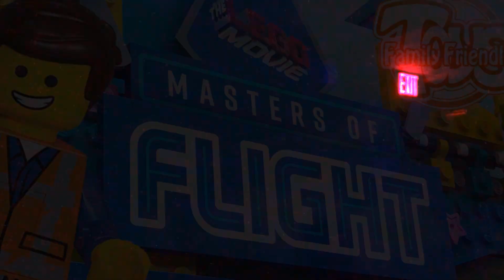LEGO Movie World - Masters of Flight at Legoland Florida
Check out Legoland Florida's newest attraction, Masters of Flight in the new Lego Movie World. It has a Soarin' feel, with a Lego twist. See if Emmett can win the competition with his new TRIPLE DECKER COUCH!

We use this Hashtag to automatically add videos to our playlist

If you are still reading this, then I'm really surprised because the only time I read this much of a description is when I'm copying someone else's... So if you are copying mine, then you might want to leave that last sentence out. Seriously, get rid of that last sentence from your cut and paste, and you will be fine.